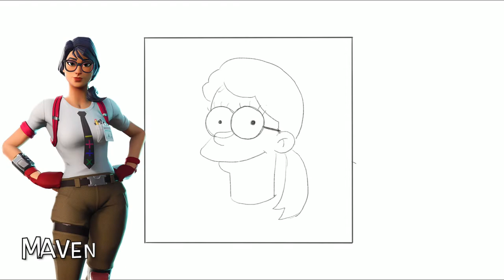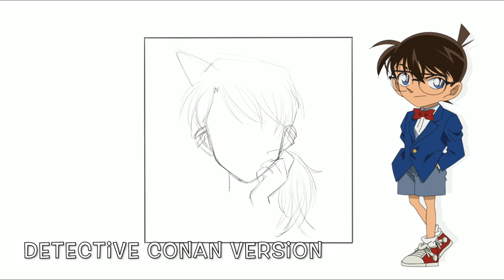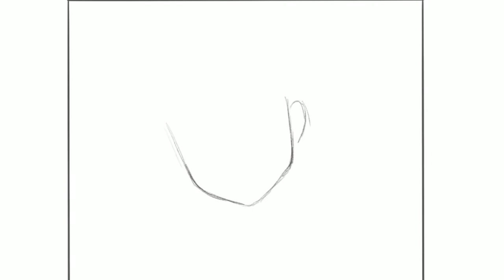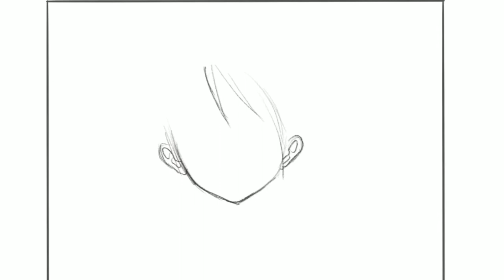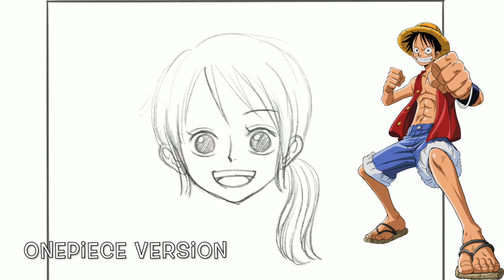[Fortnite] 10 Art Styles Challenge | How to Draw MAVEN | Speed Paint | Fortnite Skin | Procreate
Drawing Maven in 10 different ways!

Grab your paper, ink, pens or pencils and lets get stated.

I post lessons from kids cartoons like Pokemon, Disney cartoons, Cartoon Network characters, Marvel comics.

Your support really makes a difference and allows me to continue creating easy drawing tutorials each day. If you have a request you can add it in the comments below and I’ll do my best to add it to my channel.

~BGM~